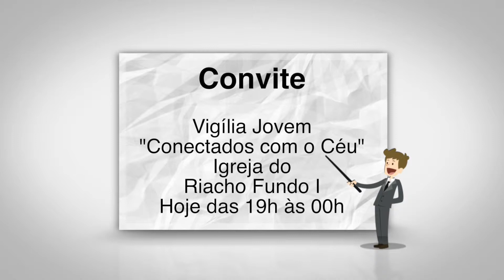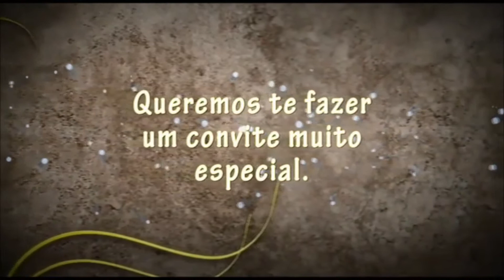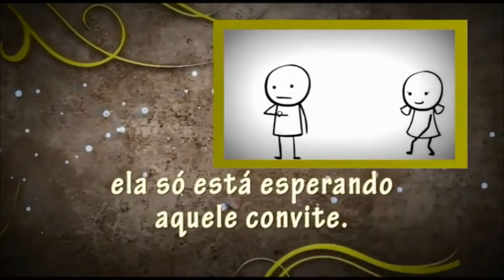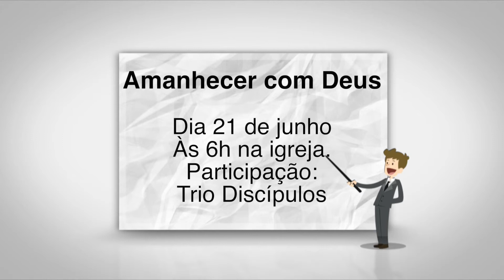Boletim Informativo IASD NB - 06/06/2015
Igreja Adventista do Núcleo Bandeirante